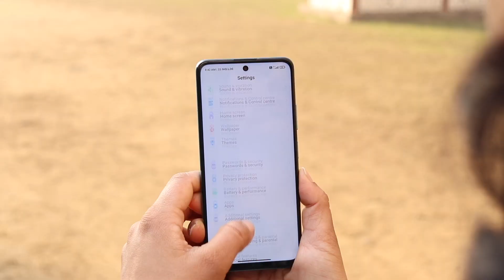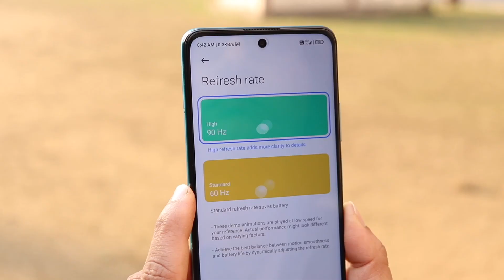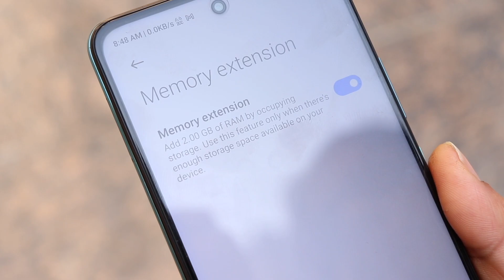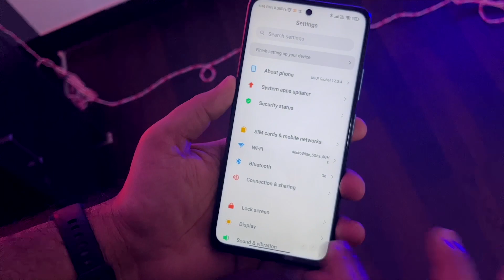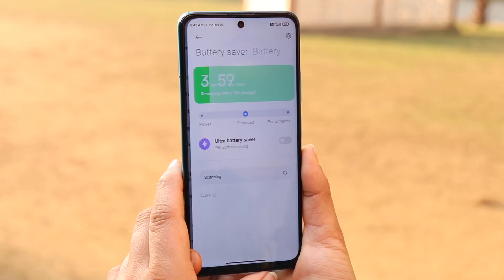POCO M4 PRO 5G Full Review - Budget 5G Phone Test?🔥🔥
To dosto, ye hai poco m4 pro 5g ka full review hindi me, aur is wale smartphone ko hum pichhle kuch dino se test kar rahe hain aur aaj prastut hai aapke samaksh iska full review.

{Download the first APK from this page}